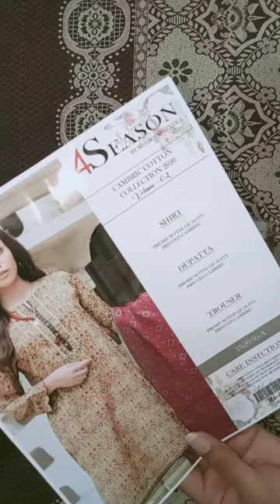4 season vol 2 cambric cotton collection available my number 03412065546